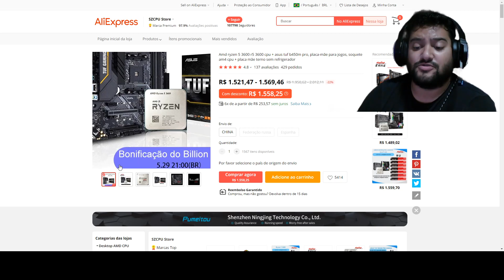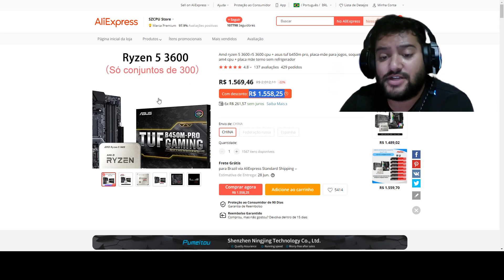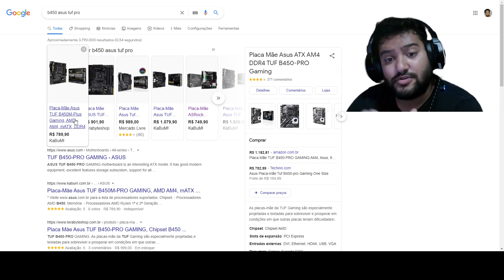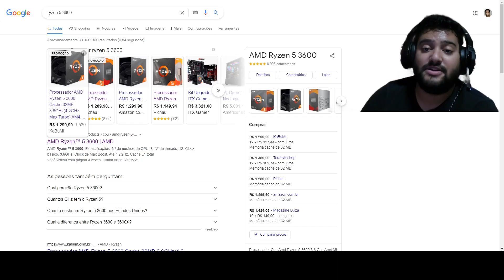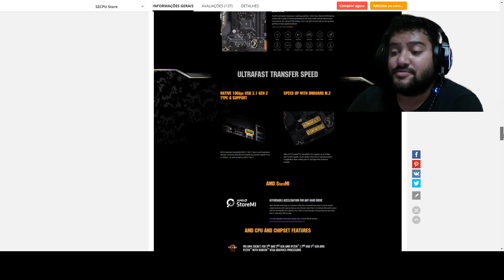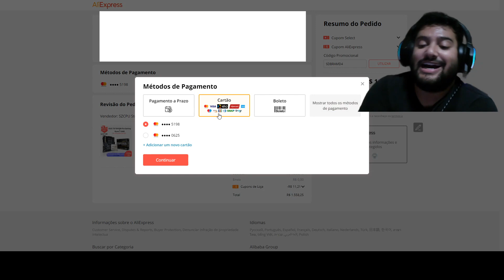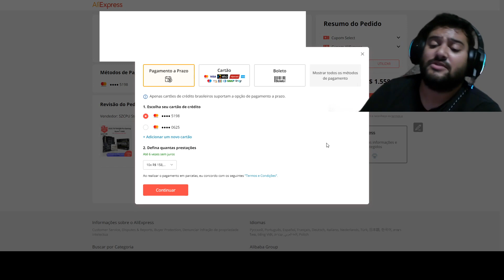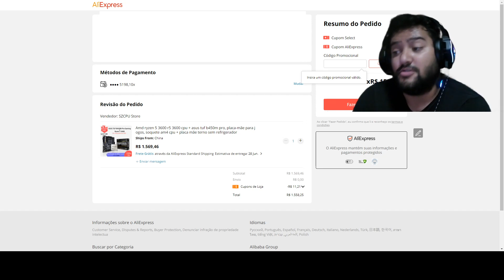SUPER PROMOÇÃO AGORA 21H DO RYZEN 5 3600 + B450 ASUS TUF PRO POR R$ 1.300 CARTÃO COM CUPOM SDBRAMD4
Ofertas / Promoções de Hardware / PC Barato / Hardware Barato / Promoções Games / Games Baratos / Promoções Gamer / PC Gamer / Promoções Games

00:00​​​​​​ - INTRO
00:27 - INFORMAÇÕES SOBRE TAXAÇÃO / GARANTIA / UNBOXING
02:37 - LOJA SZ CPU STORE
03:38 - SOBRE A PROMOÇÃO RYZEN 5 3600 + B450 ASUS TUF PRO
06:05 - COMPARANDO COM OS PREÇOS DO BRASIL
08:16 - SOBRE CPU USADO
10:18 - COMO USAR O CUPOM ? COMO APROVEITAR A PROMOÇÃO ?